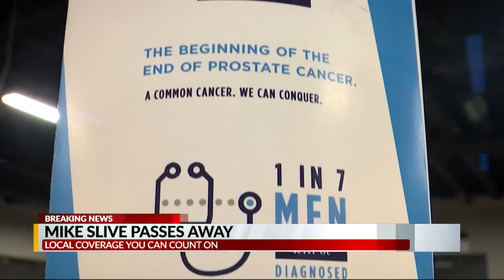Mike Slive passes away